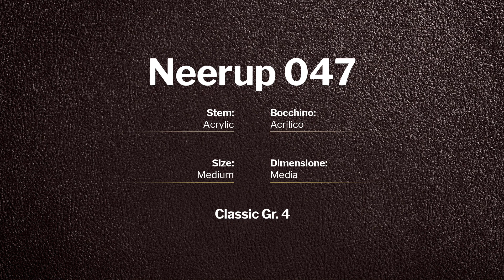Neerup Classic Gr.4 - pipe 047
Neerup Classic Gr.4